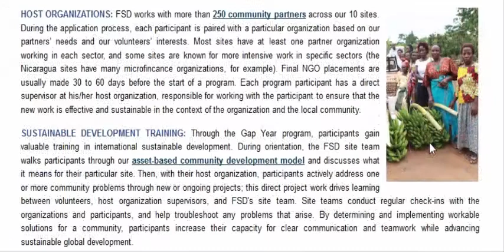Instruction and Real Life Challenges (part-24)